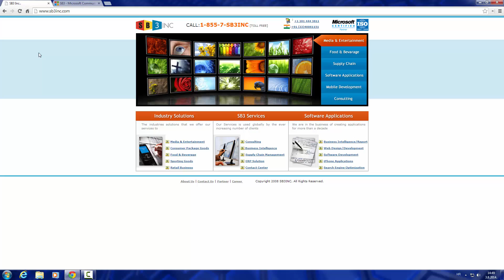Lažni Microsoft tehničari